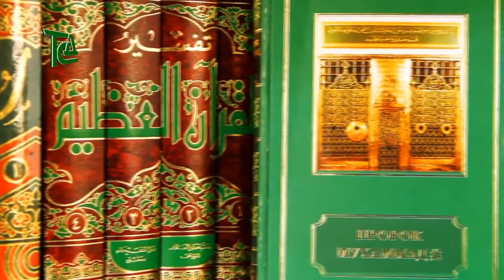42. Вознесение Пророка ﷺ